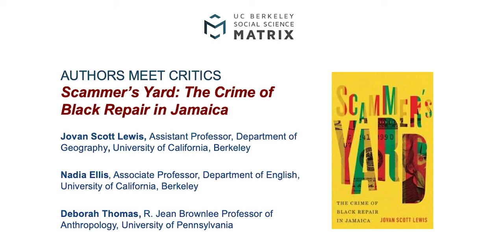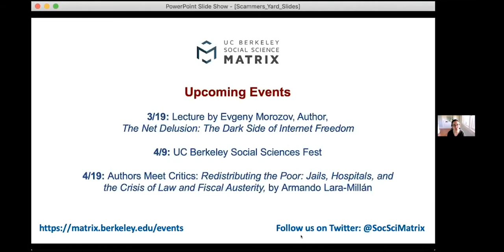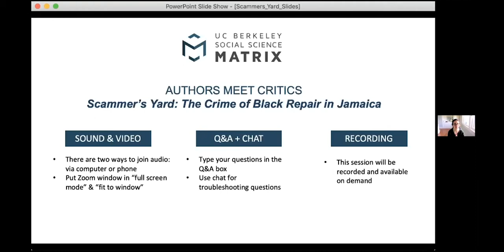Authors Meet Critics: Scammer's Yard, The Crime of Black Repair in Jamaica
Recorded on March 10, 2021, this video features a panel discussion about "Scammers Yard: The Crime of Black Repair in Jamaica," a book by Jovan Scott Lewis, Assistant Professor of Geography at UC Berkeley. Scammer's Yard tells the story of three young and poor men striving to make a living in Montego Bay, where call centers and tourism are the two main industries in the struggling economy. The book describes how these young men, seeking to overcome inequality and achieve autonomy, come to view crime as a form of liberation.

As part of the UC Berkeley Social Science Matrix "Authors Meet Critics" series, Lewis discussed the book with Nadia Ellis, Associate Professor, UC Berkeley Department of English; and Deborah Thomas, R. Jean Brownlee Professor of Anthropology at the University of Pennsylvania.